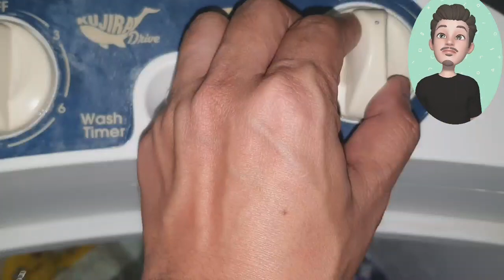Solusyon sa Washing Machine na mabagal mag DRAIN,Kayang Kaya mo eto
Good  Morning po sa inyong lahat sana magustuhan nyo po etong aking bagong video,salamat po

Hope this can help you aswell

Samsung Sound Tower MX T70 Mapapasayaw ka talaga

Paano Makuha ang tamang HP ang Aircon,Computin natin gamit ang BTU

Anong pinagkaiba ng UPRIGHT SA CHEST TYPE FREEZER,anonh magandang Bilhin

EPSON L5190 TROUBLE SHOOTING ,Paano solusyonan a g mfa dots,lines  na nawawala?

EPSON ECOTANK L5190 4 in 1 printee,Panalong panalo ka dito

HP Advantage Inkjet 1115 Tubong Lugaw ka dito

HUAWEI MATEPAD T10s, GAME NA ETO

ASUS GAMING X570ZD unboxing and tutorials ,Tuwang tuwa si KUYA

Dell Inspirin 15 5000 series Pangalan pa lang Panalo Na

Huawei Y8p Dito ikaw ang PANALO

LENOVO TAB M10 Pang E- Learning ni Ate at Kuya PAMPAMILYA PA

Realme C12 and ENTRY LEVEL NA BIGATIN

SINO BA TALAGA ANG TOTOONG AKO?IKAW kilala mo ba ang totoong ikaw

SAMSUNG A71 Bakit nfa ba ako bumili neto sa halagang P20,990 LUGI NGA BA AKO?

Mt. Pamitinan,Mt. Binacayan,Sea of Clouds ,Wawa River Lets Explore Rodriguez Rizal

LAPTOP OR DESKTOP pwede nyo na malaman ang sira ONLINE

PANASONIC OR MIDEA alin kaya ang mas magandang washing machine

Affordable STYLUS na pwede sa Tablet and Android phones

LENOVO SMART TAB M8 GOOGLE ASST. Napagana ko Wow Galing

NAG APPLY AKO NG SSS CALAMITY LOAN gamit ang mobile phone Ang bilis

Huawei NOVA 7 5G OLED pa at 7nm pa

Murang lapel P169 ,sulit nga ba?

Huawei Nova 7i 7NM INDEPTH reviews

HP SMART TANK 615 UNBOXING,SET UP AND TUTORIAL

Paano ang tamang pagpili ng Refrigerator, Pang Bahay ba o pang  Negosyo

GMA Affordabox Analog TV may ililinaw pa WOW at Media player pa OMG

Huawei NOVA 7SE 5G

Samsung S10+ Sulit pa bang bilhin this 2020?

Vivo Y19 Sulit na at DI KA MABIBITIN SA SPECS

Huawei GT2 46MM smart watch ti watch this 2020

4months old Baby Milestone Leap and Bounds(Tagalog)

3 Months Old Baby Milestone Leap & Bounds

2 month Old Baby Milestone Leap and Bounds((Tagalog)

0 to 1 month old Baby Milestone
Leap and Bounds(Tagalog)

Murang smart watch

Paano manood ng libre sa Netflix

Jbl sub200/230 tutorial

Pioneer sub tutorial

Murang branded na electricfan

Pioneer ampli vsx-324 tutorial

JBL sub 250p tutorial

Tips and guide on front load washing machine